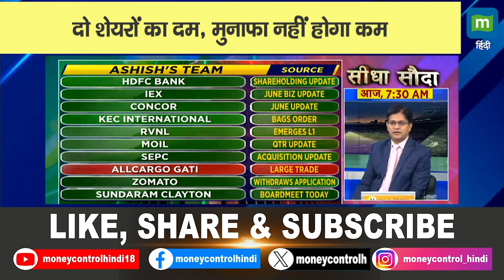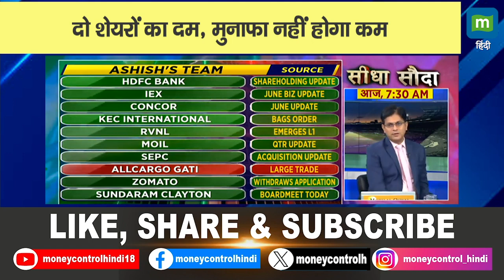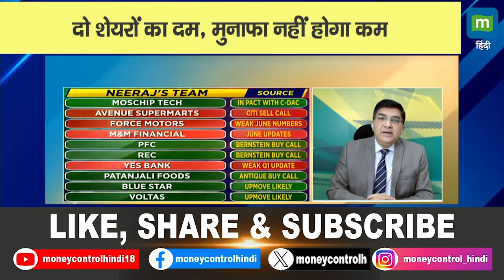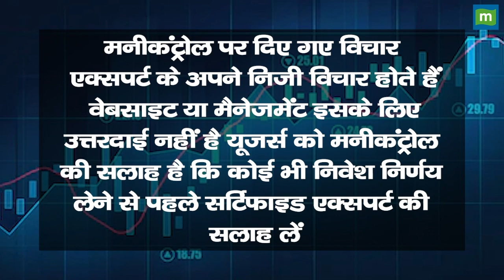Two Stock to Trade: दो शेयरों का दम, मुनाफा नहीं होगा कम || Zomato & PFC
Seedha Sauda की Picks में से जानें Experts ने इन 2 Stocks पर क्यों दांव लगाने की सलाह ही है, जानें किस Target और Stop Loss के साथ यहां आगे बढ़ा जा सकता है